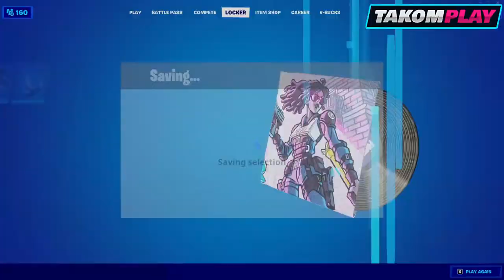FORTNITE | NUEVA EXCLUSIVA SKIN* MAYOR GLORIA* TIENDA DE HOY 01/09/2021.